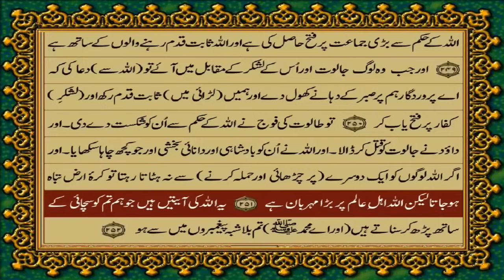Quran Para 2 Only Urdu Translation|Quran Para2 With urdu translation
kuran sharif ka tilawat dijiye,
kuran sharif ki tilawat sunao,
kuran sharif ki tilawat surah yaseen,
quran pak ki tilawat beautiful voice,
Quran-Para02/2-Urdu Translation,
QURAN PARA 2 JUST/ONLY URDU TRANSLATION,
quran surah only urdu translation,
best quran ayat with urdu translation,
listen quran with urdu translation,
quran word by word translation in urdu,
quran recitation,
only urdu translation,
beautiful quran recitation surah yaseen,
most beautiful quran recitation in the world,
beautiful peaceful quran recitation,
most beautiful surah recitation,
most famous recitation of quran,
the best quran recitation in the world,
the most beautiful surah in quran,